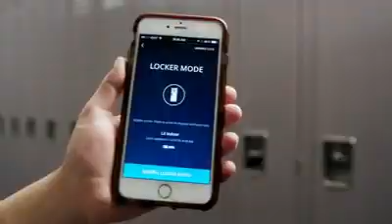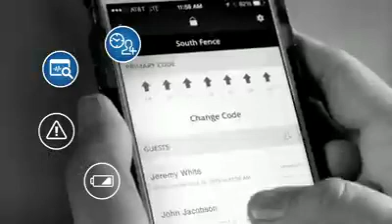Cadenas connecté intérieur 4400EURD Master Lock - Abisco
Plus besoin de clefs ! Ouvrez simplement le cadenas grâce à votre téléphone, une technologie qui vous assure une sécurité optimale !